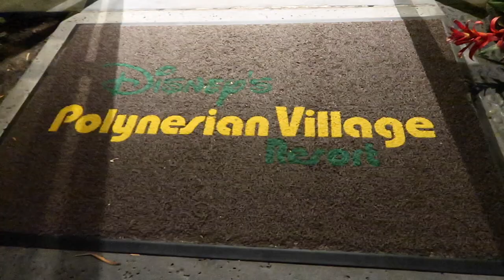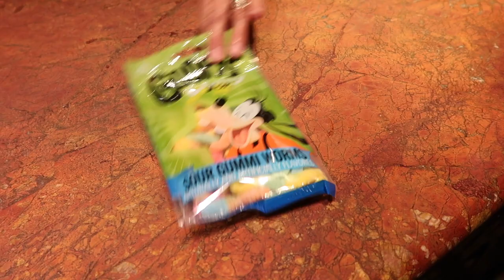EMPTY POLYNESIAN VLOG OHANA MARCH 19TH 2020 DISNEY WORLD CLOSING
I MADE IT BACK EVEN THOUGH CORONAVIRUS IS TAKING OVER THE WORLD. I am here safe and sound and reunited once again with my family. GOD IS GOOD!!! Today was the day before they shut Disney World down for the forseeable future. It was EMPTY! Barely anyone in the pool, barely anyone at Ohana, barely anyone shopping AND NO ONE IN THE LOBBY! It was such a weird eerie feeling. Ive never experienced Disney like this before.